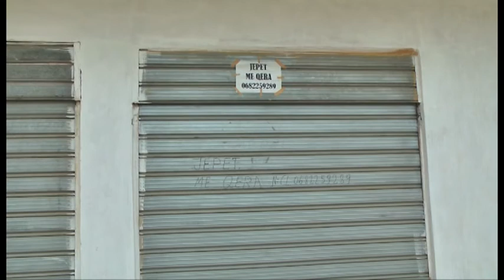Prishja e avllive. Paskuqan, banorët i kërkojnë bashkisë rrugën